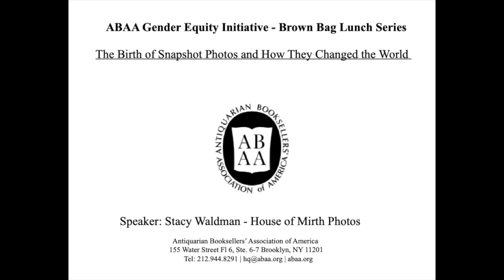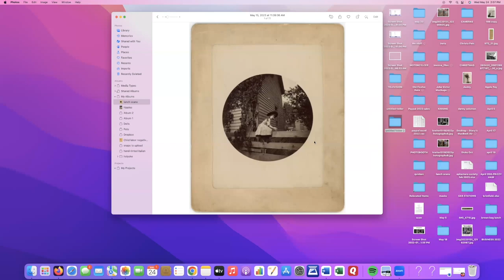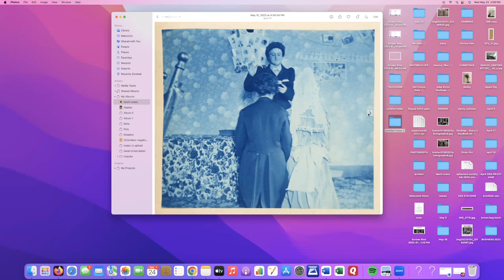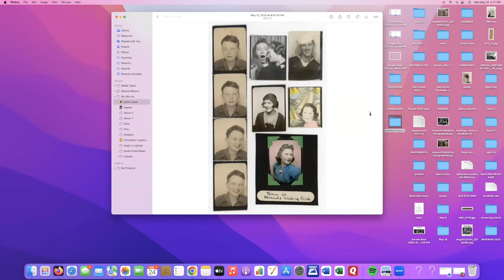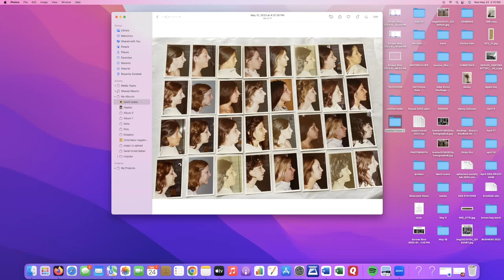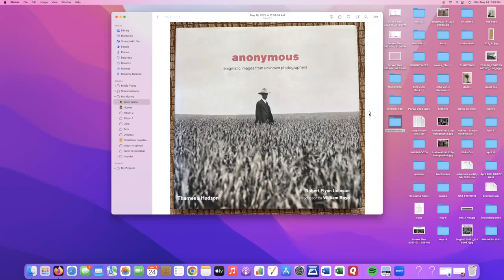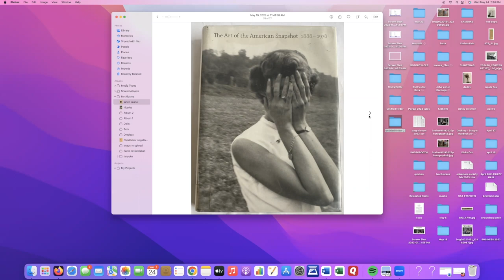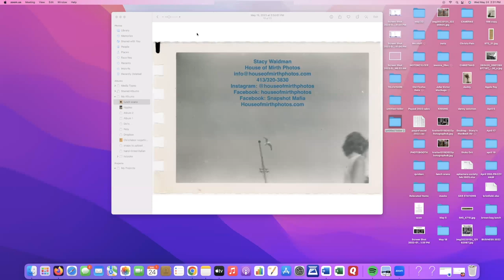Stacy Waldman: The Birth of Snapshot Photos and How They Changed the World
ABAA member Stacy Waldman will guide you through when Kodak introduced its first snapshot camera, the Brownie, in 1888, giving the average person the ability to take their own photos instead of relying on going to a professional photographer. While there was creativity before the snapshot camera, it exploded in the hands of the average Joe. Stacy will discuss the different eras, trends, photo albums, and snapshots being unique and usually one-of-a-kind pieces of history.

Learn more and explore Stacy’s collection by going to houseofmirthphphotos.com, and from postings on Facebook and Instagram.